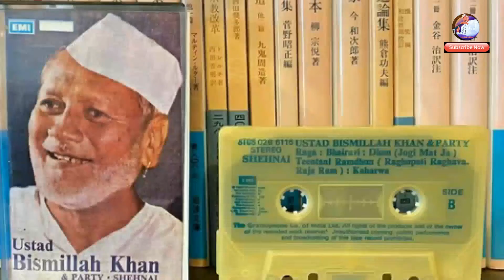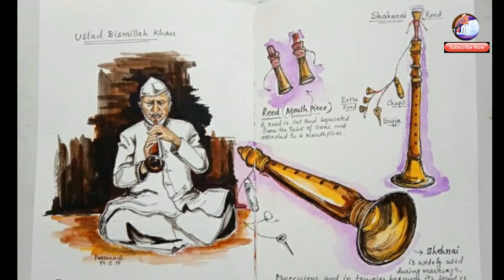Bismillah Khan Shehnai | बिस्मिल्लाह खान शहनाई | Shehnai Songs | Arvind's Film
Bismillah Khan Shehnai
उस्ताद बिस्मिल्ला ख़ाँ हिन्दुस्तान के प्रख्यात शहनाई वादक थे। उनका जन्म डुमराँव, बिहार में हुआ था। सन् 2001 में उन्हें भारत के सर्वोच्च सम्मान भारत रत्न से सम्मानित किया गया। वह तीसरे भारतीय संगीतकार थे जिन्हें भारत रत्न से सम्मानित किया गया है।

जन्म की तारीख और समय: 21 मार्च 1916, दुमराँव

मृत्यु की जगह और तारीख: 21 अगस्त 2006, हेरिटेज हॉस्पिटल्स, वाराणसी

इनाम: भारत रत्‍न, संगीत नाटक अकादमी फेलोशिप, पद्म विभूषण, पद्म भूषण, ज़्यादा